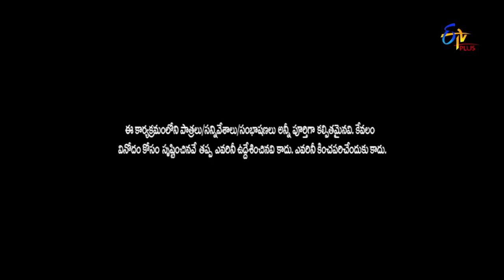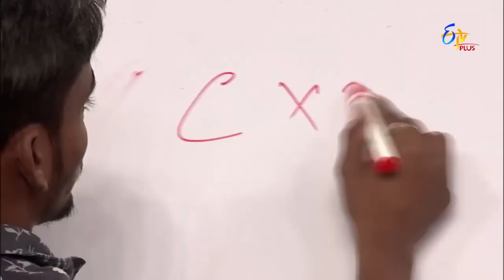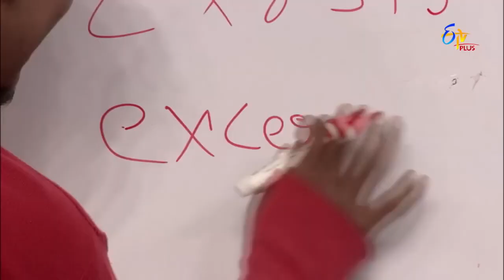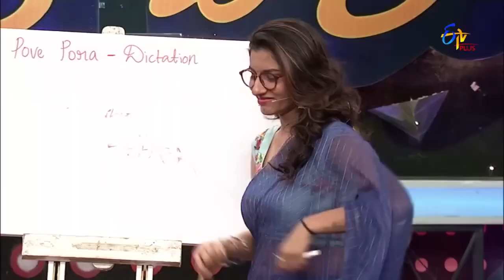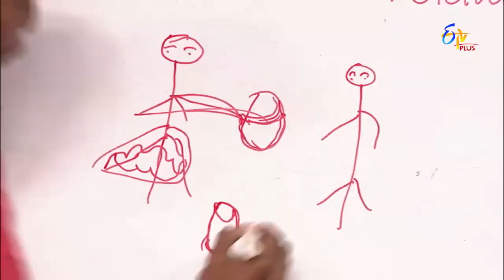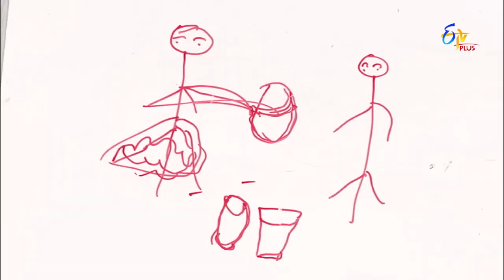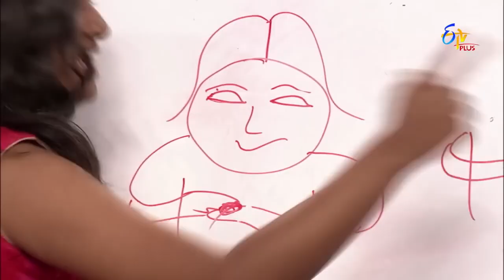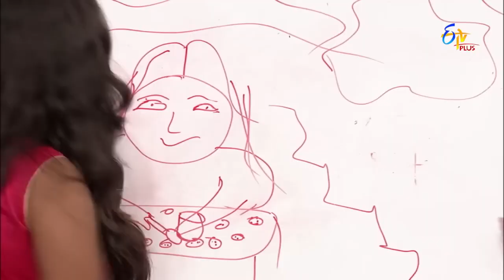Pove Pora | Best Comedy Performances | Sudigaali Sudheer & Vishnu Priya | ETV Plus